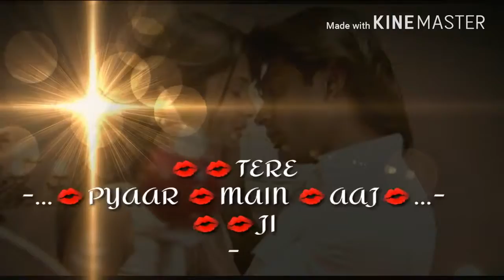ishq leta haidil mil gaye 30 sec whatsapp status whatsapp videosong